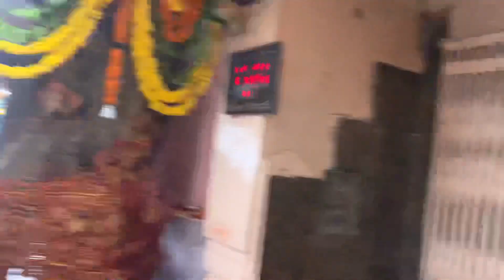Ganesh Chaturthi 2022||khoda Ganesh ji temple Kishangarh🙏🏻